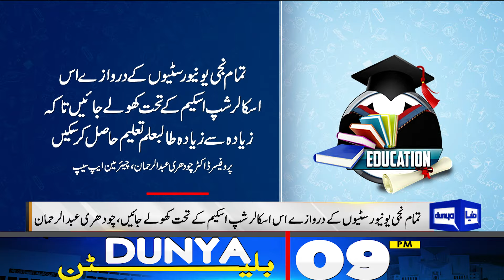Where Will be PTI Next Jalsa? | Gandapur Big Announcement | 9PM Bulletin | Punjab Govt | Imran Khan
Where Will be PTI Next Jalsa? | Gandapur Big Announcement | 9PM Bulletin | Punjab Govt | Imran Khan | Dunya News